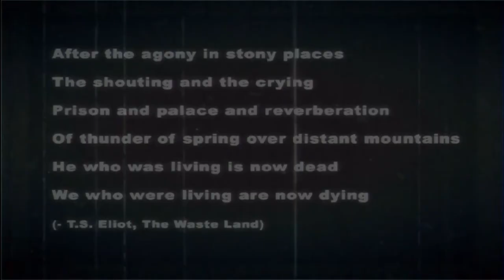Fallout: Brotherhood of Steel (PS2) - Nadia: Part 9 [Normal]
Arguably the final nail in Interplay Entertainment's metaphorical coffin; I have thrown this phrase around before but calling Fallout: Brotherhood of Steel a black sheep to the progression of the series is no laughing matter to many role-playing fans.

For such a beloved and strongly guarded franchise, I can see why there were those who did not like this entry into the Fallout franchise. Brotherhood of Steel disregards much of the credible writing that made it a success to begin, with a lot of the wit and satire of 1 and 2 missing, annoyingly, it outright refuses to follow simple series continuity at times. In terms of gameplay, Interplay dropped the turn-based tactical combat for real-time hack 'n' slash combat, similar to Baldur's Gate: Dark Alliance – only with guns. These changes arguably alienated fans the most.

Yet the actual “badness” that Fallout: Brotherhood of Steel supposedly represents is still exaggerated in my opinion. While I do admit Brotherhood of Steel doesn't quite replicate Dark Alliance's formula with as much finesse as it did for its own respective franchise in 2001, the core gameplay functions adequately.

Like in old Fallout, you have several different starting protagonists, all with their own abilities and skills. There are over fifty available weapons to pick up, ranging from melee weapons to full-blown mini nukes and eight consecutive grades of armour: cloth, leather, riot, metal, combat, Tesla, power armor and advanced power armour, again, not unlike Fallout 1 or 2.

There is also less emphasis on traveling, and in general, Fallout: Brotherhood of Steel places a greater priority on a linear narrative. Even so, how your journey pans out is still primerly open to the user experience. Dialogues with non-playable characters are presented in a multiple choice format, with the possibility of better or alternative outcomes to a situation depending on what you say or do. Side-quests provide the opportunity to better yourself for the more arduous moments later on and exploring for lootable items always brings a level of risk and reward into gameplay. The usual adventure RPG tropes still come into play.

tl;dr, this is far from as terrible as most make-out and actually can be very fun to play, especially in co-op with a friend.

This playthrough is of Nadia’s campaign on Normal difficulty. I don't do EVERYTHING but I try my best to get the lump of Brotherhood of Steel's content done and dusted.

New videos are always being added on to my channel so do be on the lookout for those.